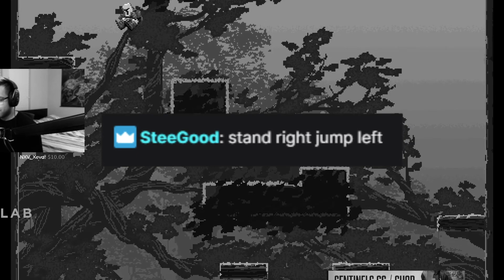HOW I'M TRAINING FOR THE BIGGEST TOURNAMENT IN VALORANT. | SEN ShahZaM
AHHH. LET'S GET IT.

► Shaun Frank - Bon Appétit feat. YA-LE